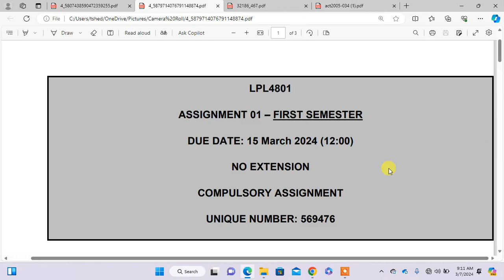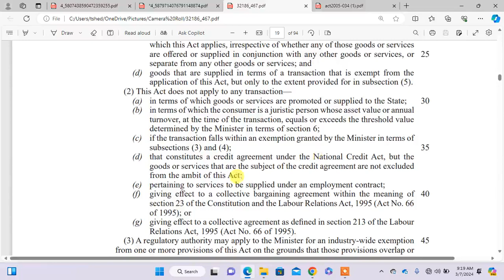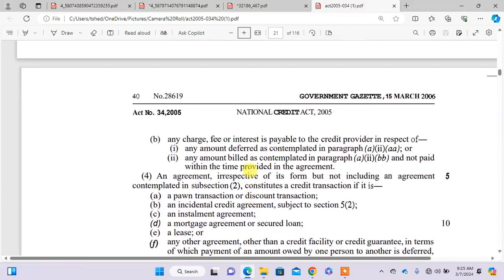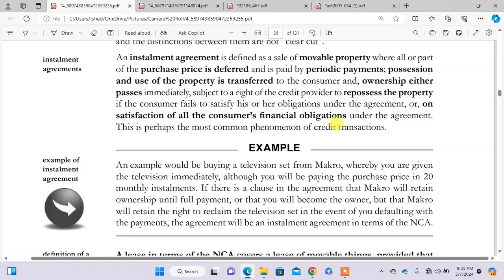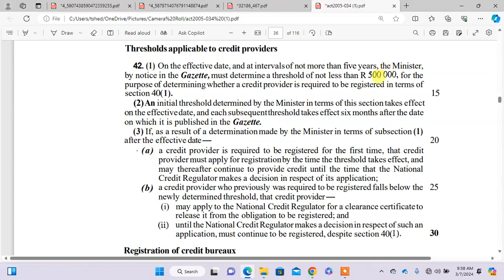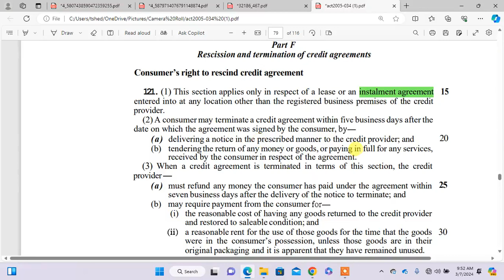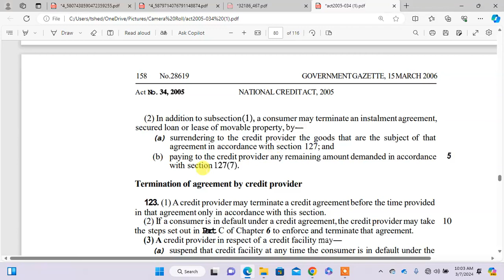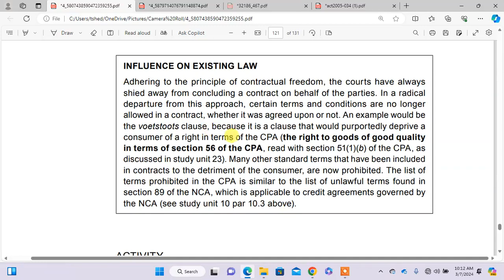LPL4801 law of sales assignment 01 semester 1 2024